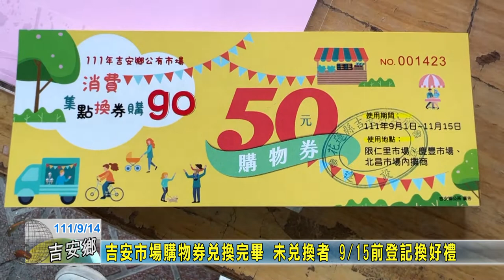20220914 06 吉安市場購物券兌換完畢 未兌換者 9／15前登記換好禮